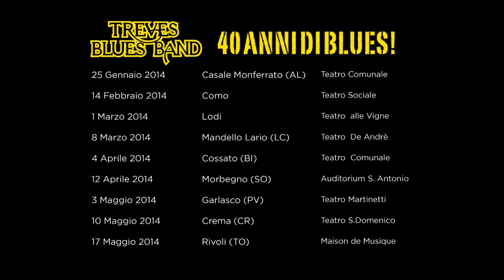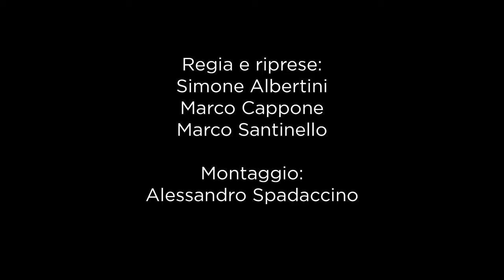TREVES BLUES BAND - 40 ANNI DI BLUES